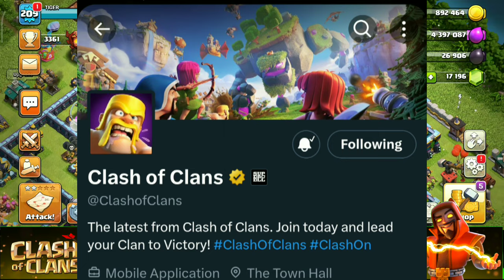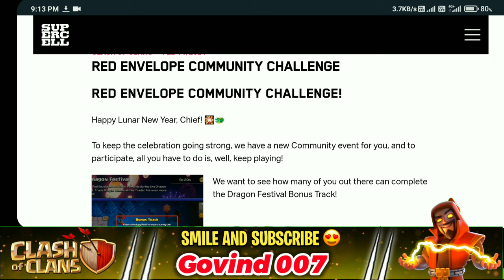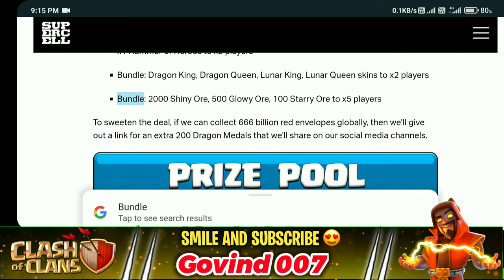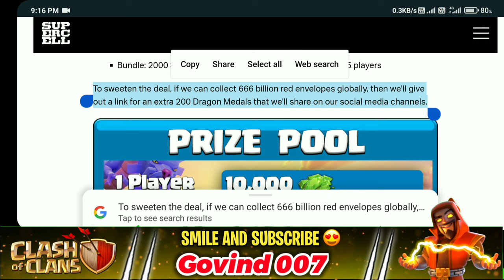GET 10,000 GEMS, HERO SKINS & DRAGON MEDALS BY SUPERCELL 🤩💯 - COC NEW EVENT EXPLAINED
Clash of Clans' biggest ever Red Envelope Community Challenge event has started, everyone can participate and you will get gems, Free Hero skins, hammers, ores & dragon medals from here. Good luck to you all Chief❤️

𝘼𝙗𝙤𝙪𝙩 ► Govind 007 is a Gaming YouTube Channel, Where you will Find Clash of Clans videos in Hindi. Let's learn the Secret of the development of Clash of Clans. I hope you liked this video.